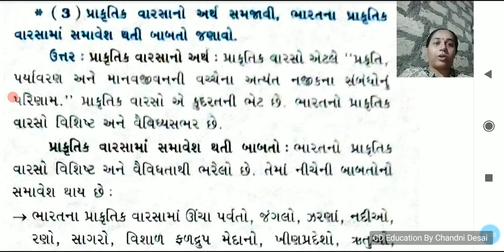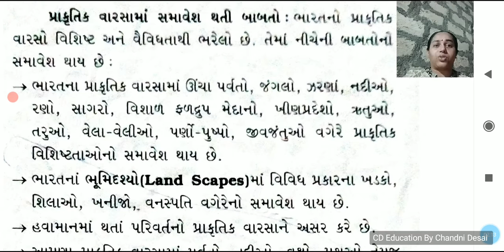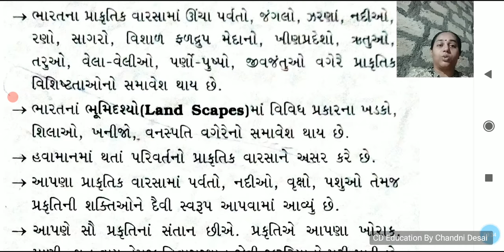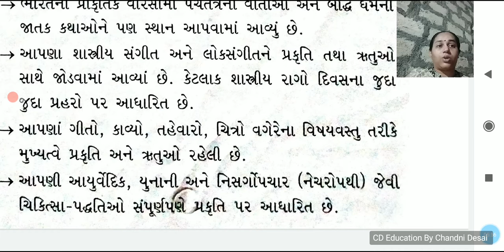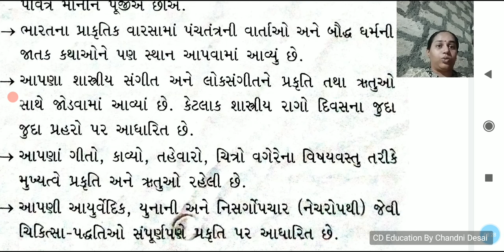પ્રાકૃતિક વારસાનો અર્થ અને બાબતો